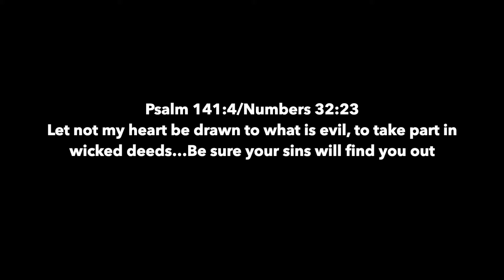Killing a Dog Numbers 32:23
This is an amazing story told in typical Little Bear fashion, but one that people can relate to, especially men. The conclusion is so typical of God that it is a wonder that we as humans take so long to learn this lesson.